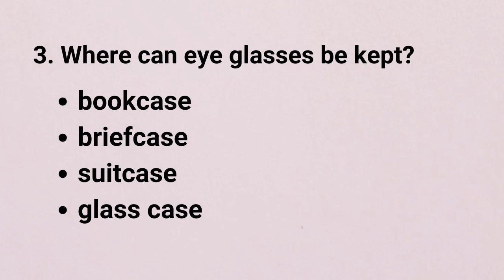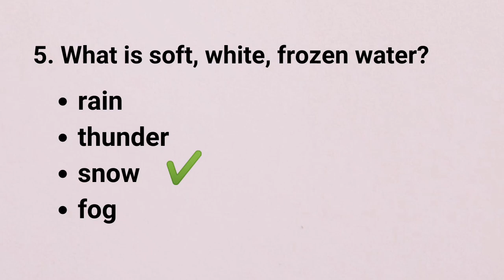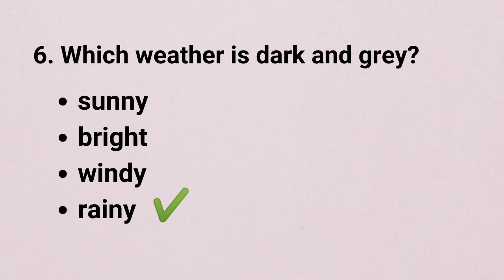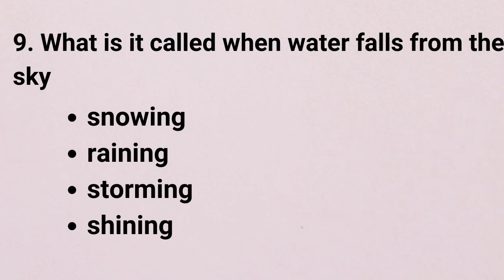CAN YOU ANSWER THESE 10 QUESTIONS IN ENGLISH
Hello there, this is English Space Club For Learning and you are so much welcome here.

This channel is about bringing to you educational quizzes on subjects such as English and Grammar, General Knowledge, Riddles, Puzzles, Science and Technology, Picture quizzes and lots more.

My quizzes will be easy and beginner friendly to help you test your knowledge and pass your time learning something new.

You can.

• Comment your final results
• Share with loved ones!